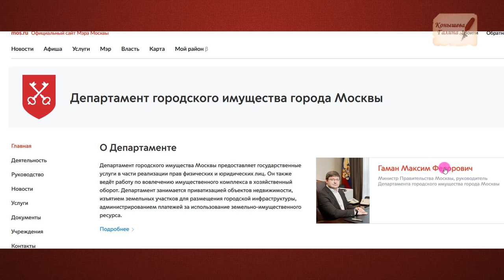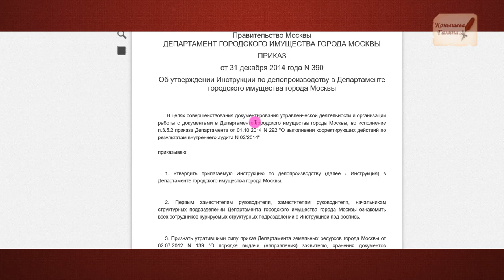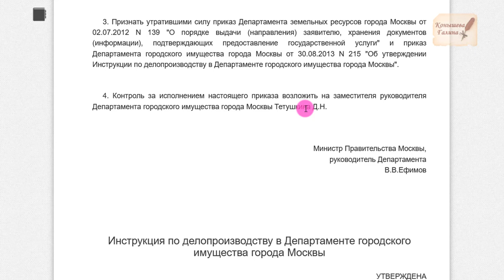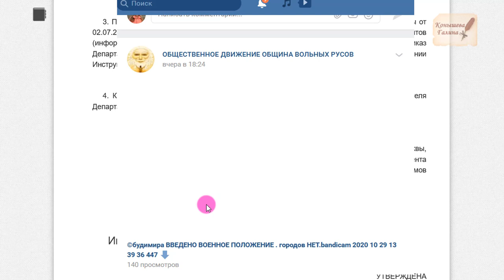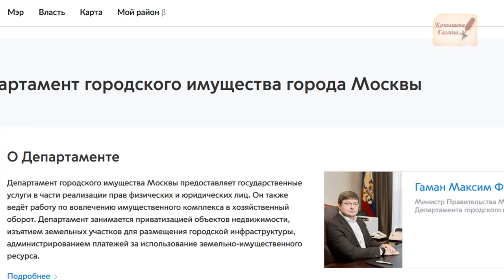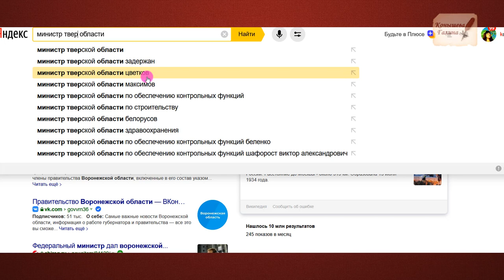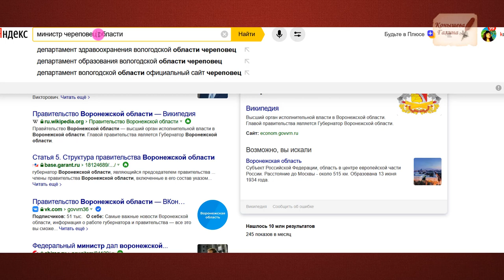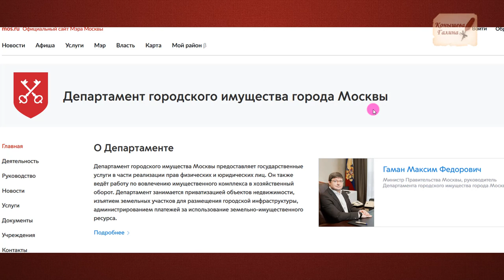Московским имуществом владеет ВАТИКАН? РФ раздробили на удельные княжества?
"Об утверждении Инструкции по делопроизводству в Департаменте городского имущества города Москвы"